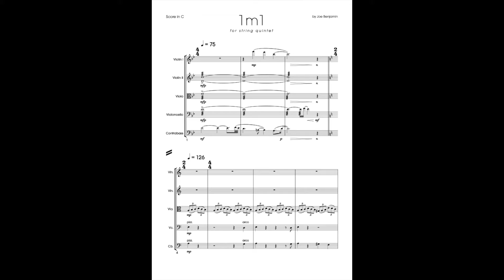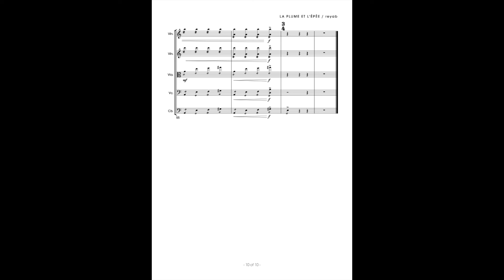Sword it out - piece for French short film (string quintet)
Composed for string quintet.
For a French short film production - La plume et l'épée